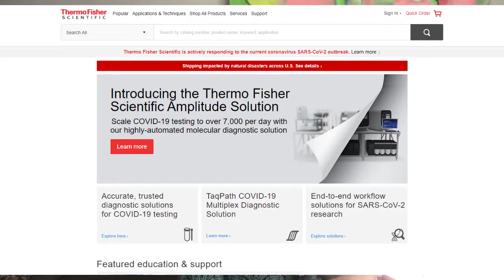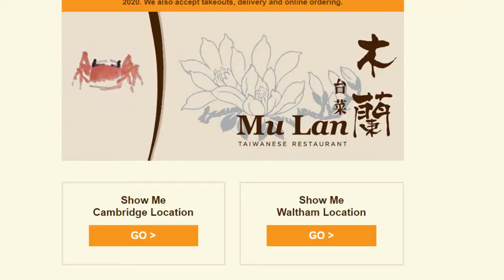WALTHAM MASSACHUSETTS- Live in the BOSTON SUBURBS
IF YOU ARE LOOKING FOR AN AFFORDABLE place in the Boston suburbs, try Waltham, MA. Buy a home and get into the real estate market now while rates are great and low.

Karen O'Brien-Broker Associate STUART ST JAMES REAL ESTATE Commonwealth Serving Boston and the surrounding suburbs. Karen is a NATIVE Bostonian and spent 22 years in San Francisco. She relocated back to Boston in 2007. Boston has become an even greater, international city with fabulous restaurants, diversity, colleges, hi-tech, medical and finance headquarters. Plus places to enjoy in your free time such as parks, access to mountains and the OCEAN/LAKES/PONDS  and just an all around world class city. "I love to help people relocate to this area. I have a native's point of view as well as a newcomer starting over. I would love to help you figure it all out."